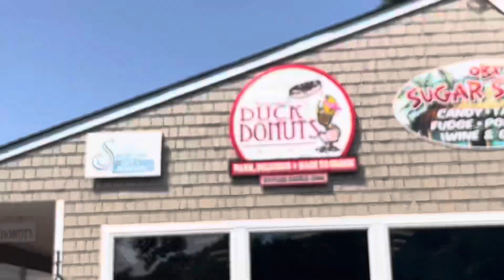OUTER BANKS VLOG 2024